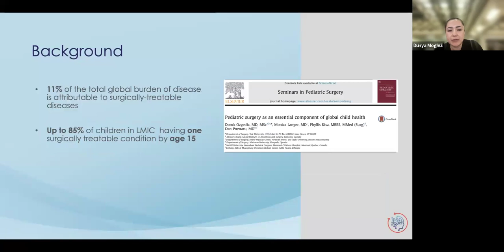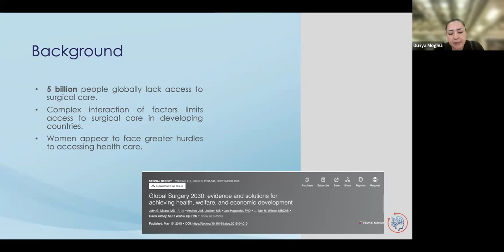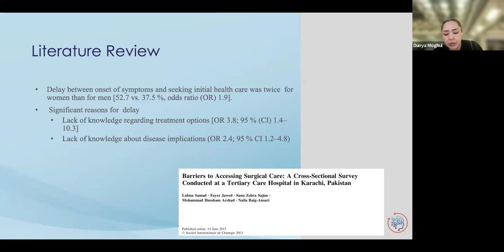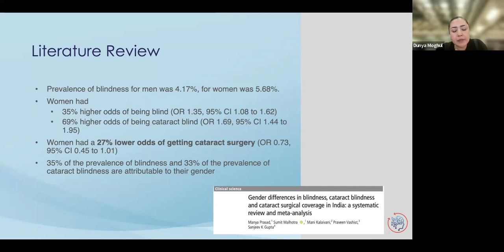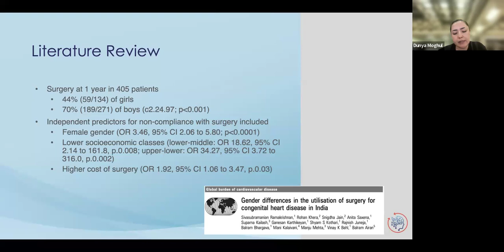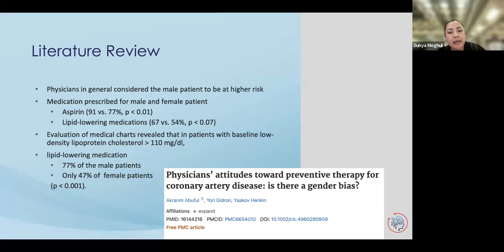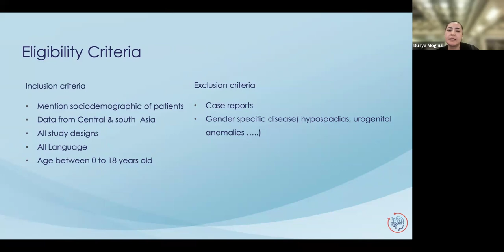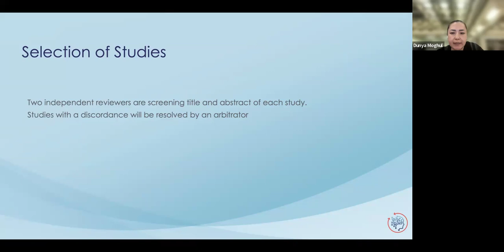Pediatric Surgery Monthly Research Meeting April 2024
Gender Equity of Paediatric Surgery patients in Central and Southern Asia: a systematic review - presented by Dunya Moghul.